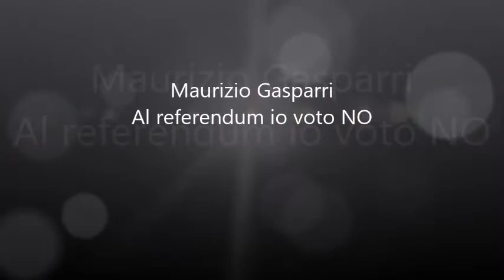Maurizio Gasparri - Al referendum io voto no.